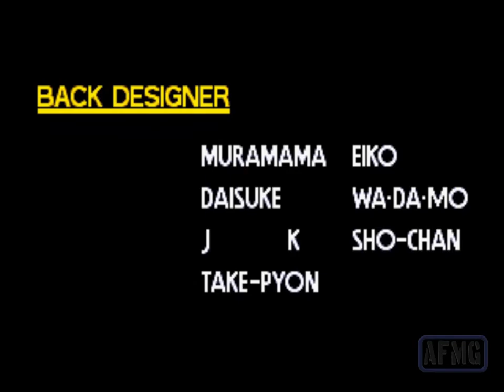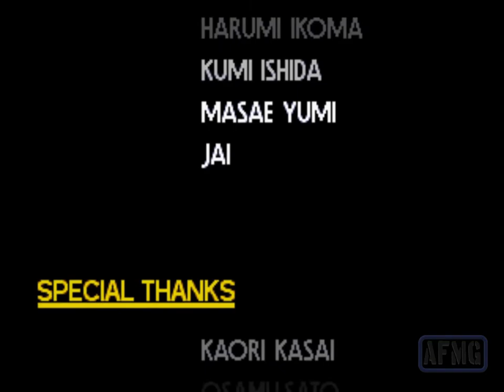Art of Fighting 3 - Ending - Rody